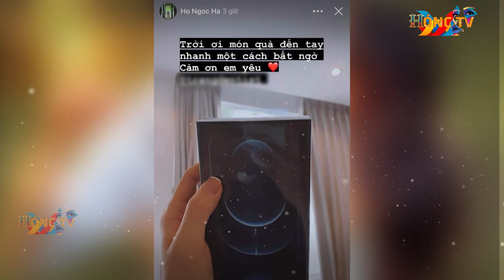Hồ Ngọc Hà là sao Việt đầu tiên sở hữu điện thoại Iphone 12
Hồ Ngọc Hà sở hữu Iphone 12

Mới nhất, trên trang cá nhân Instagram của mình, Hồ Ngọc Hà vừa khoe đến khán giả khoảnh khắc cầm trên tay chiếc điện thoại được nhiều người săn đón thời điểm hiện tại đó chính là Iphone 12.

Được biết, nữ ca sĩ vô cùng bất ngờ khi nhận được món quà từ một người em.
 Cô cũng dành lời cảm ơn đến người đã tặng mình món quà vô cùng trendy này.